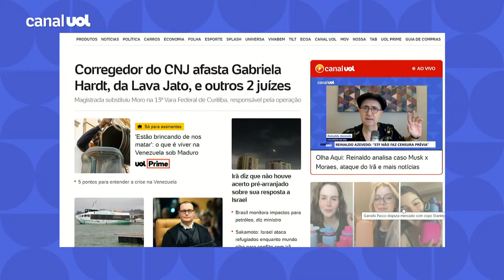CNJ afasta juízes da Lava Jato; eu estava certo sobre operação desde 2014, diz Reinaldo Azevedo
Reinaldo Azevedo analisa o afastamento pelo CNJ de Gabriela Hardt e outros três juízes por irregularidades na Lava Jato